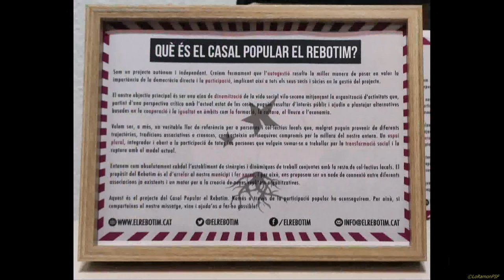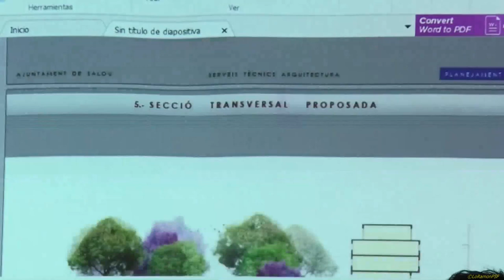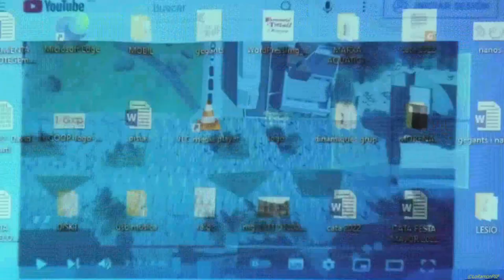DEFENSAR LA TERRA I LA VIDA ÉS LLUITA DE CLASSES. CASAL EL REBOTIM. VILA-SECA 07 09 2022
Defensar la terra i la vida és lluita de classes. Casal El Rebotim.

Amb Eloi Redon (Plataforma Stop BCN World),
Laia Muntas (Endavant Baix Camp) i David Martí (nucli de suport CUP Salou).

19 h, Casal El Rebotim, c. Verge de la Pineda, 45, Vila-seca

Aquest vídeo es gentilesa del grup